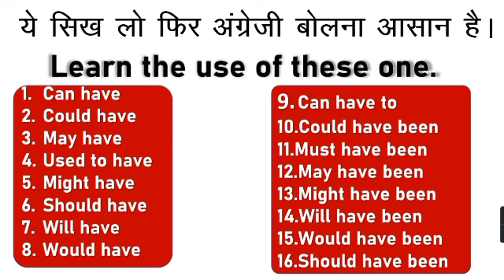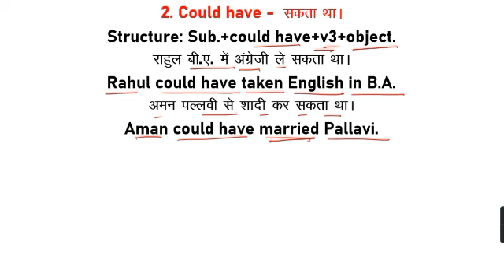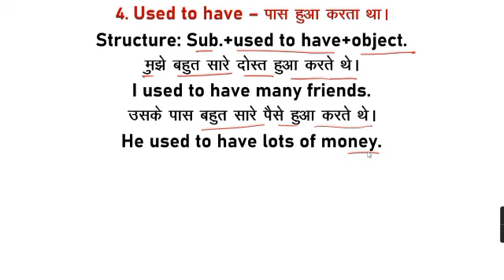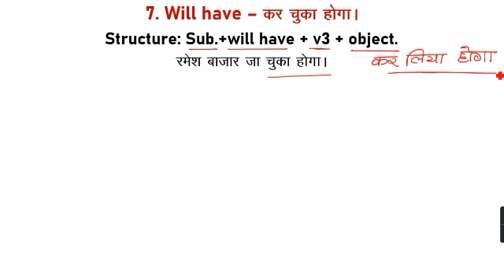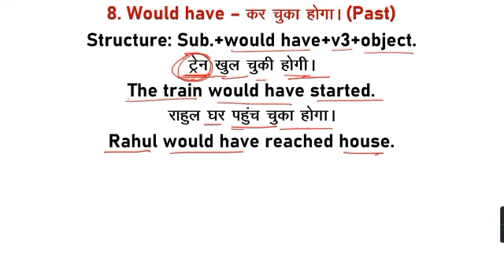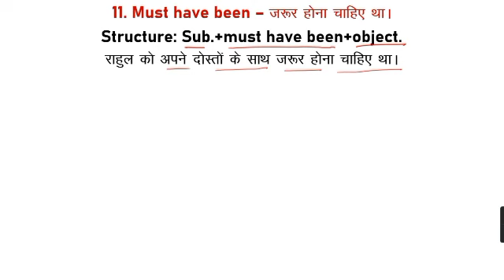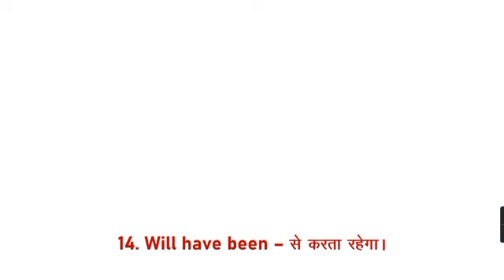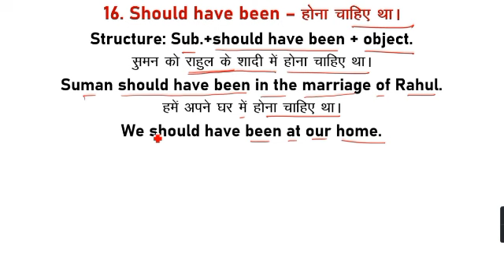All modal Verb in English Can/Should/Would/Could+have | Modal verbs ka सभी प्रयोग/learn all modals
Use of all modal verb | Modal verb का सभी प्रयोग हिंदी में | How to use modal verb/SK English Creator

You will learn in this video how to use modal verbs in Hindi.

For learning English on facebook link here   SK English Creator

SK English Creator | All use of modal verb | Modal auxiliary verbs | Modal verbs ka sabhi prayog | How to use modal verbs | Modal verbs ka sabhi in hindi | modal verbs ka sabhi use |

All modal helping verbs in English grammar | एक वीडियो में सभी modals | Examples and use in hindi |